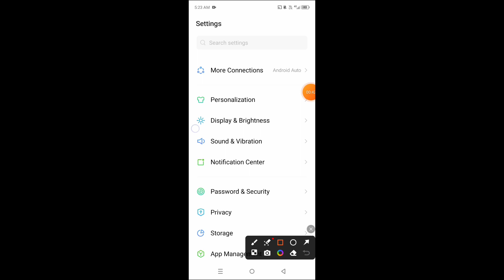How to enable Do not disturb mode in Infinix Zero 30 5G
Hello dosto, aaj maine is video me bataya hai ki Infinix Zero 30 5G me do not disturb mode kaise enable kare, dosto Infinix Zero 30 5G me do not disturb mode enable karna bahut hi aasan hai. Agar aap bhi janna chahate hain ki Infinix Zero 30 5G me do not disturb mode kaise on kare to is video ko pura dekhiyega, thanks friends.

Hello friends, in this video, I've explained how to enable Do Not Disturb mode on Infinix Zero 30 5G. Enabling Do Not Disturb mode on Infinix Zero 30 5G is very easy. If you want to know how to turn on Do Not Disturb mode on Infinix Zero 30 5G, be sure to watch this entire video. Thanks, friends.

Infinix Zero 30 5G me do not disturb kaise on kare
How to enable DND mode in Infinix Zero 30 5G
How to enable Do not disturb mode on Infinix Zero 30 5G
How to on do not disturb mode in Infinix Zero 30 5G
Infinix Zero 30 5G me do not disturb mode kaise enable kare
Infinix Zero 30 5G me dnd mode kaise on kare
Infinix Zero 30 5G do not disturb mode
DND Mode